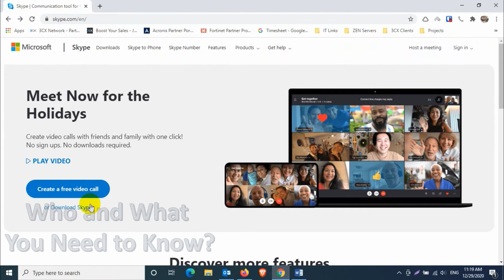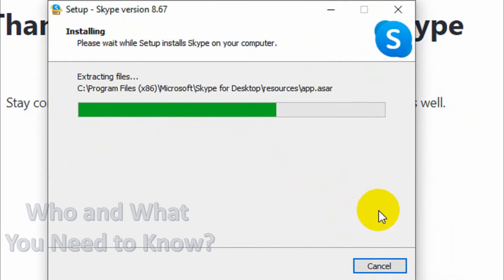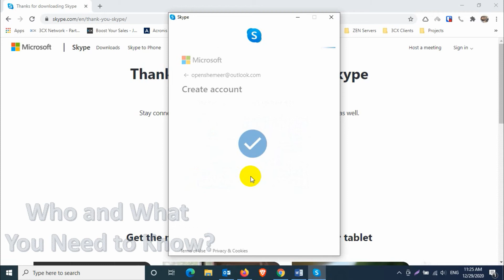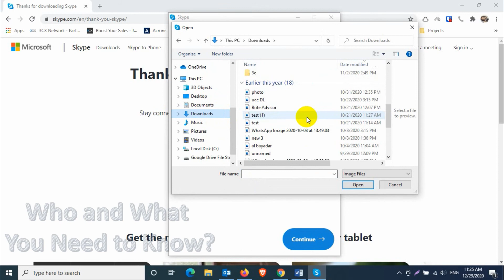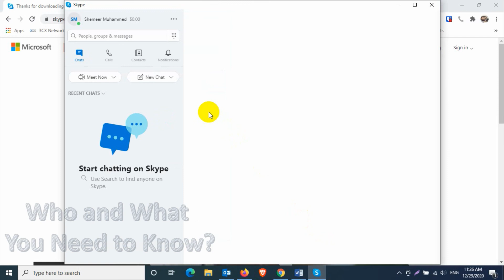How to Install Skype and Create an Account in Windows 10? | Create Skype Account on Windows 10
In this video, I am showing how to download and install Skype on windows 10. Here I also explain how to create a free account for Skype and login with that account.

Skype account creation is very important now because of the increased demand on video conferencing and video meetings, interviews etc. So I believe this video will help you to use Skype properly.

And also If you have the following queries this video will be helpful:
1. How to Install Skype application?
2. How to Install Skype on windows 10?
3. How do I install Skype for free?
4. How do I install Skype on Windows 10?
5. How do I setup a Skype account?
6. Do you have to pay for Skype?
7. Do I have to download Skype to use it?
8. Does Windows 10 come with Skype?
9. How to download Skype?
10. How to Create an account for Skype?
11. How to login to Skype?